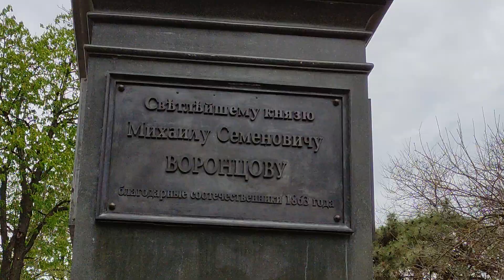Одесса 28 апреля